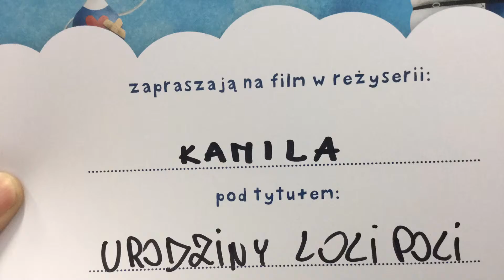Kamil 13:40 Poznań Niedziela